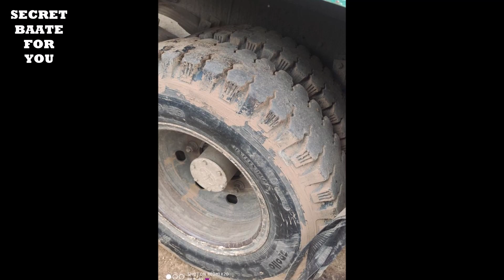SECOND HAND TRUCK FOR SALE | MAHARASHTRA | BUY USED TRUCKS | TATA | EICHER | ASHOK LELLAND | PRICE??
MOBILE NUMBER- ट्रक बिकने के बाद नंबर हटा दिया जायेगा
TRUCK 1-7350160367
TRUCK 2- bik gyi hai
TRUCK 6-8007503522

my book in hindi on youtube
my mobile iphone xr
i phone xr cover
my tripod
my ring light
my boya mic
my camera cannon